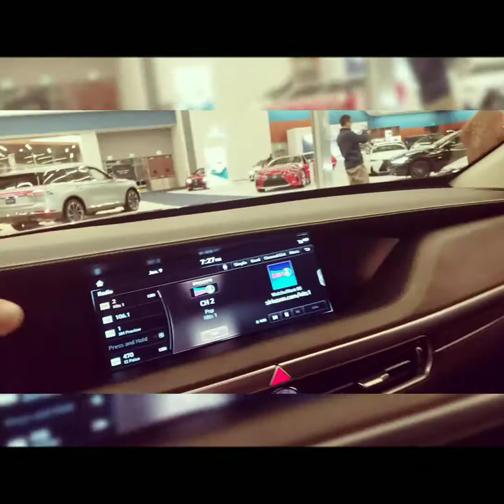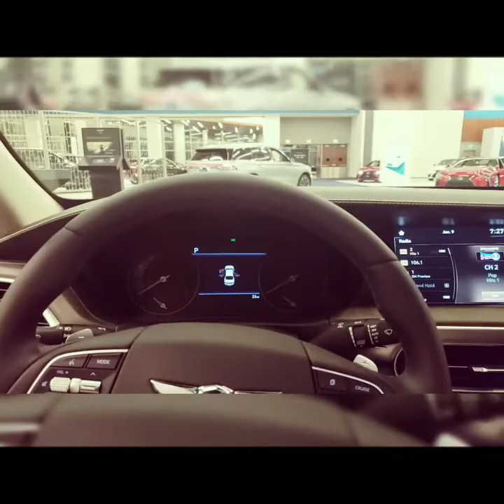2020 Hyundai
2020 silicon valley car show